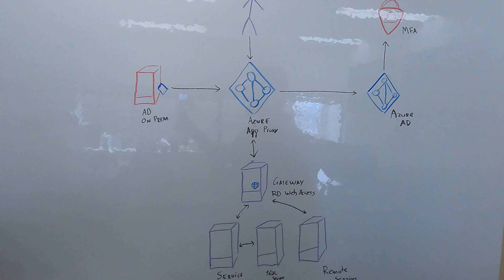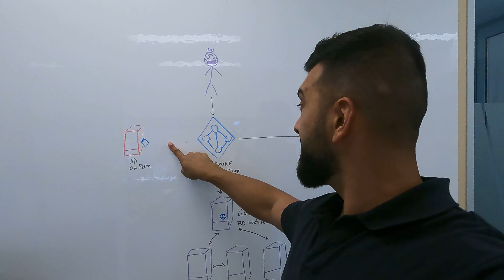The BUSIEST month in my Cloud Consulting career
11 days in, 2021 is turning out to be the busiest year of my consulting career!

Today, I'm going to step you through some of my aspirations for 2021 on both a personal and business level.

We'll step through some of the projects that I've been working on with my team and how we have spent the first 11 days of the month!

0:00 Intro
1:30 What were our 2020 goals
2:00 Personal aspirations for 2021
4:30 Current projects
10:45 How we brainstorm
12:30 Wrap-up